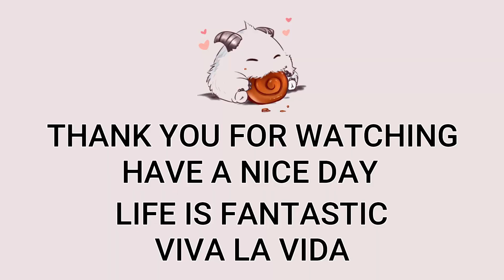T1 Faker Sylas Mid VS Vladimir | KR GrandMaster Patch 13.22